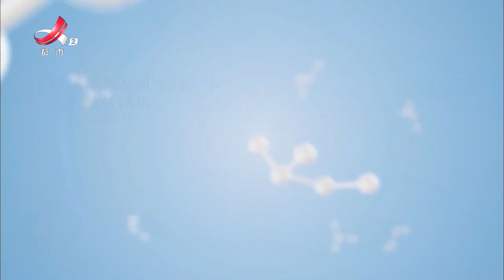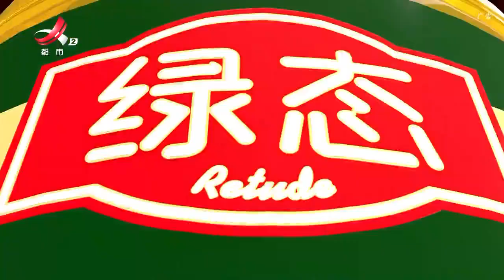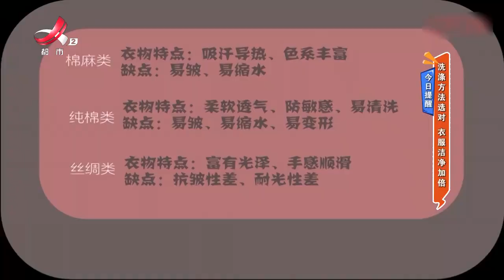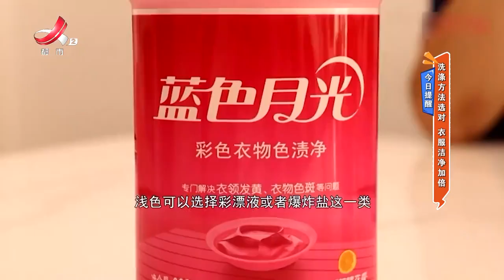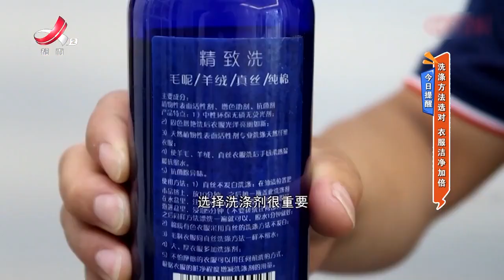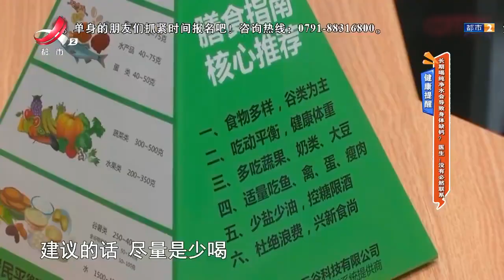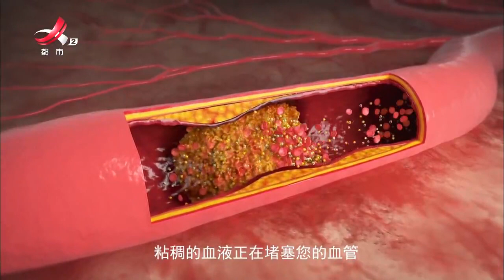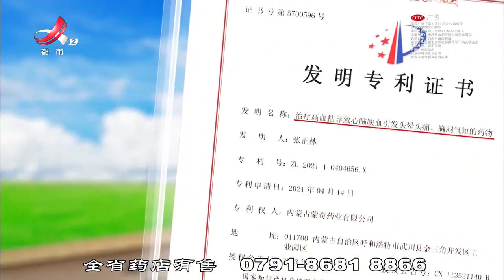《地宝当家》20230925 秋冬吃枣 讲究不少